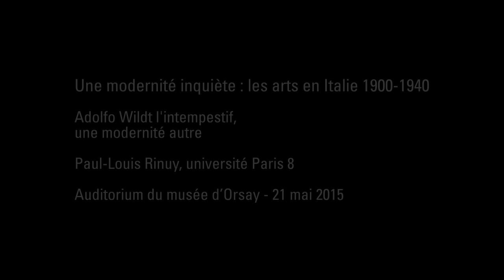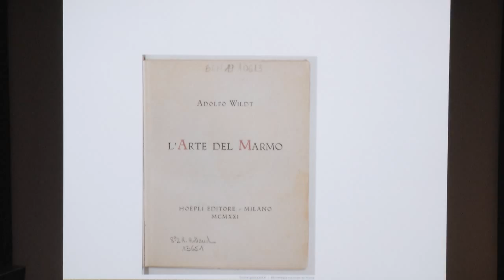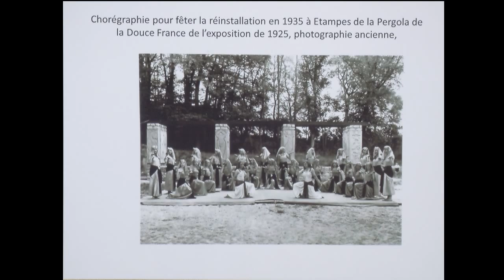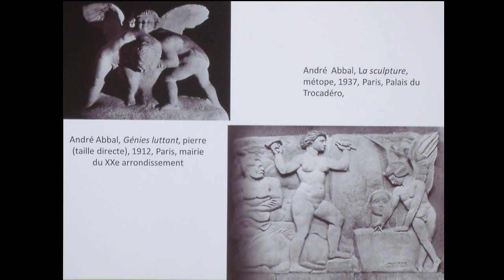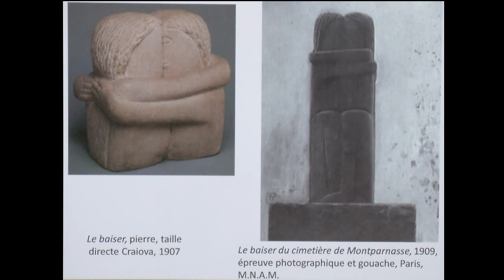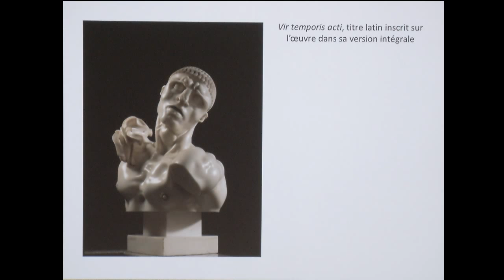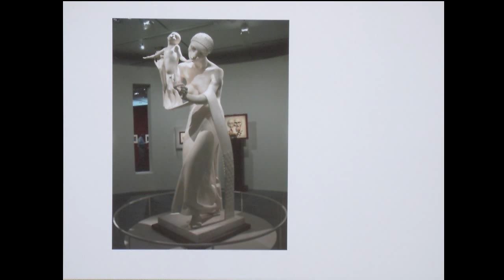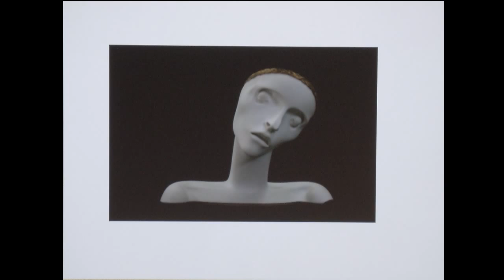09 Adolfo Wildt l'intempestif, une modernité Autre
Adolfo Wildt l'intempestif, une modernité Autre
Paul-Louis Rinuy, université Paris 8

Journée d'étude "Une modernité inquiète : les arts en Italie 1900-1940"

Auditorium du musée d'Orsay le 21mai 2015